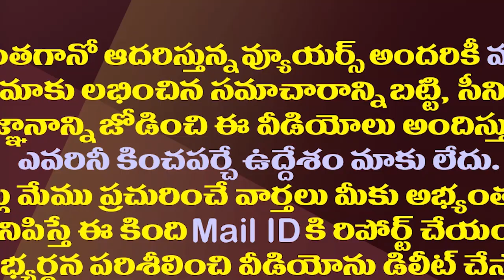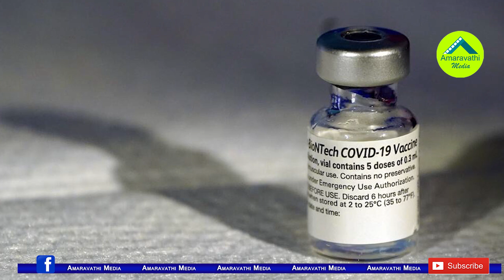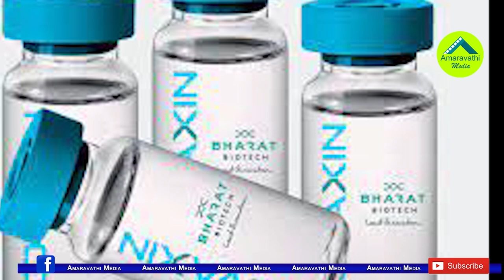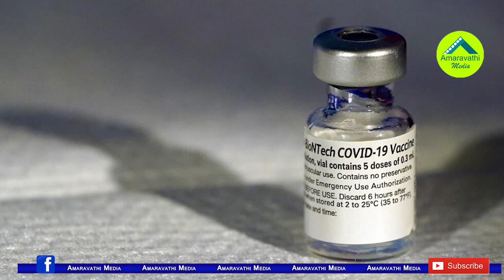వాటర్ బాటిల్ ధరకే వాక్సిన్ అందిస్తామని చెప్పి ఇదేంటి?| Is The Price Of This Vaccine Fair?